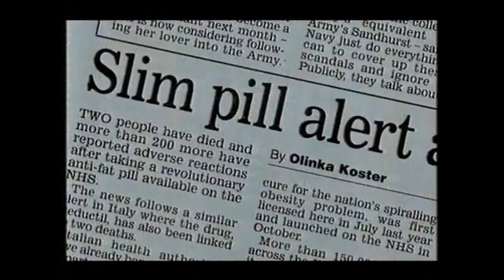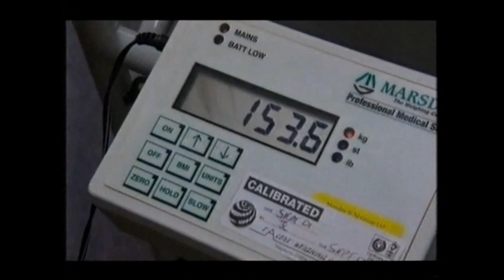BBW3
A clip taken from my extensive DVD collection of many British TV shows and news segments I have recorded with connections to BBWs and obesity.

This is Lynn, weighing 378 pounds